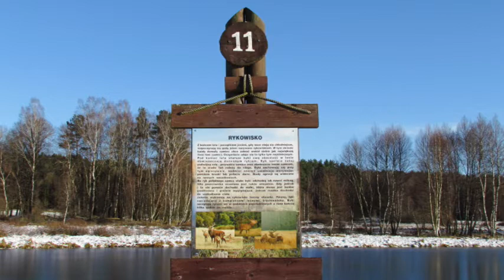First Day of Winter 2020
Zimowy wypadzior w las. Pierwszy i jak na razie ostatni dzień zimy w tym roku. Aczkolwiek apetyt jest ogromny na więcej tego typu wycieczek plenerowych, essa!